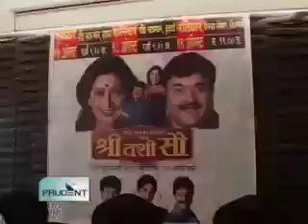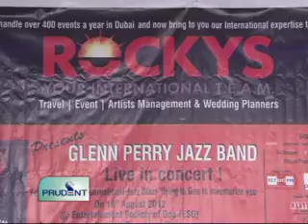Prudent Media English News 17 August 12_Part 2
CCP to go ahead with Bainguinnim as garbage treatment site, waste segregation within 6 months, Pay parking certain areas on one side of the road